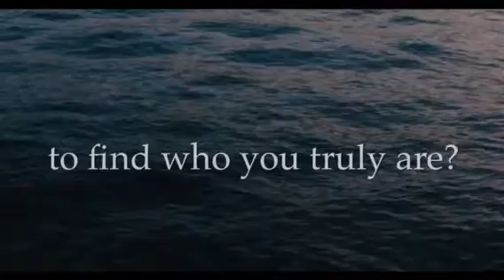Daughter Of The Shipwreck Trailer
Book trailer for Daughter Of The Shipwreck, published 10 August 2021
Trailer produced by Neal Craig